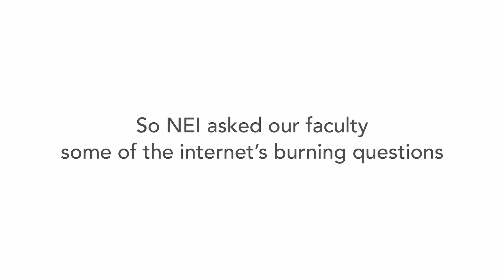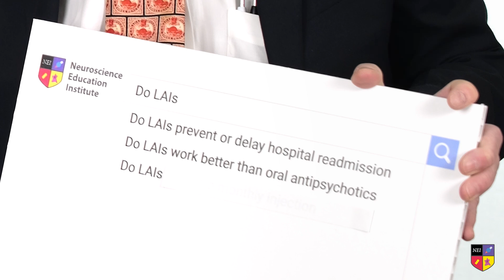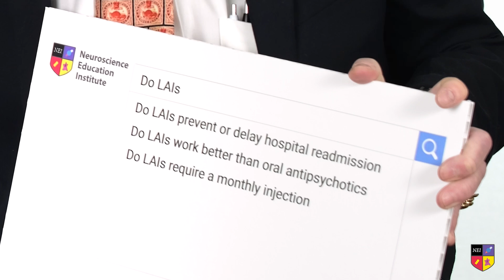NEI Autocomplete: Long-Acting Injectable Antipsychotics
You searched, NEI’s experts answered. In the new segment, NEI Expert Faculty answer the web’s most searched questions on mental health concerns. Here, Dr. Jonathan Meyer and Dr. Citrome are here to answer questions related to long-acting injectable antipsychotics.